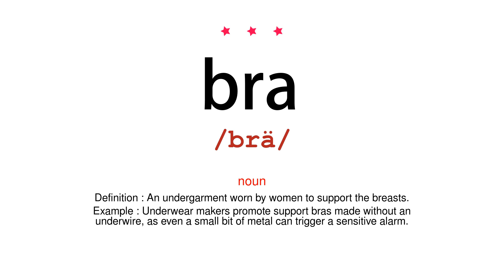How to pronounce bra - Vocab Today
The pronunciation of the word bra in Amercian accent is demonstrated in this video. If the word is from another language, such as brand name, it will be pronounced in its original language. Based on the word frequency, this is of 3 stars difficulty.

The word bra has the following meanings:
1. (noun)
Definition : An undergarment worn by women to support the breasts.
Example : Underwear makers promote support bras made without an underwire, as even a small bit of metal can trigger a sensitive alarm.